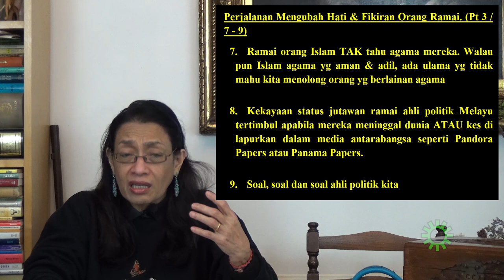Macam Mana Nak Buka Minda Melayu? (How does one open the typical Malay mind?)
Ini kisah lima orang Melayu yang keluar kabus kejahilan.
Kalau satu boleh, ramai lagi boleh
This is how five Malays managed to see the light and emerge from the fog of ignorance.
If one can do it, more can have a reawakening.

Sila sokong kerja saya untuk mencipta video yang lebih bermaklumat
Photo credits: Malaysiakini, FB friends